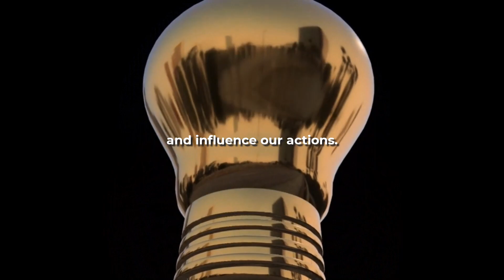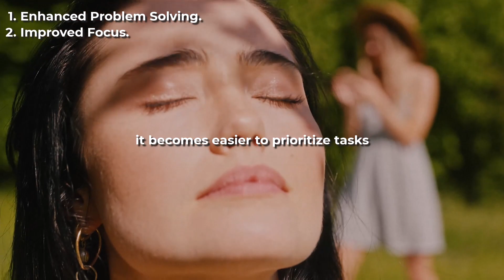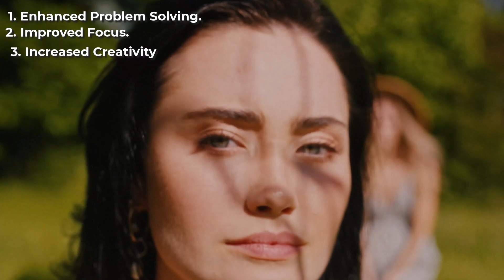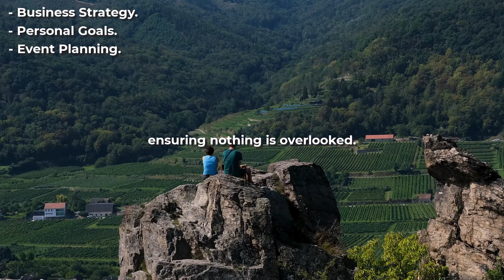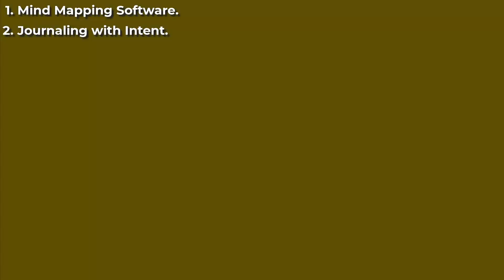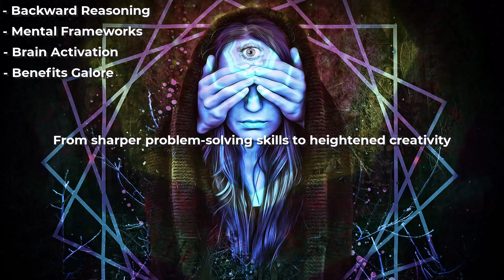Change Your Perspective, Change Your Life: The Magic of Reverse Thinking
In a world that often encourages forward-thinking and future planning, the concept of reverse thinking may appear unconventional.
Yet, reverse thinking, also known as 'thinking backward,' isn't just a quirky notion; it's a powerful cognitive tool that can offer clarity, spark innovation, and accelerate your path to success.

WE APPRECIATE EACH ONE OF YOU!